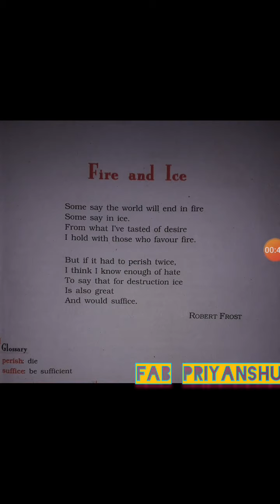Fire and ice || Class 10th English N.C.E.R.T poem fire and ice full explanation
Class 10 English N.C.E.R.T chapter 1 poem fire and ice full explanation in hindi